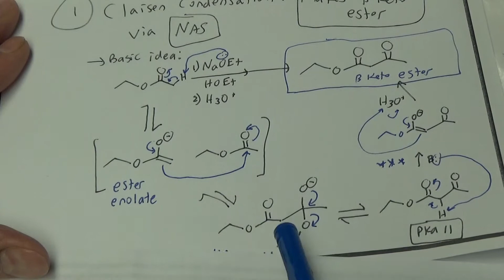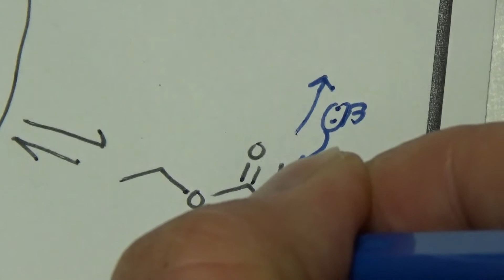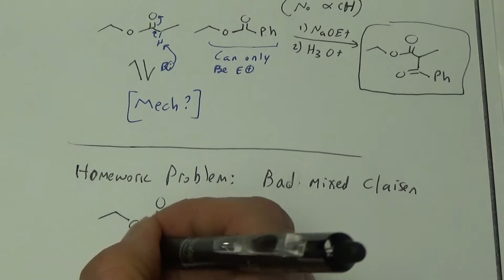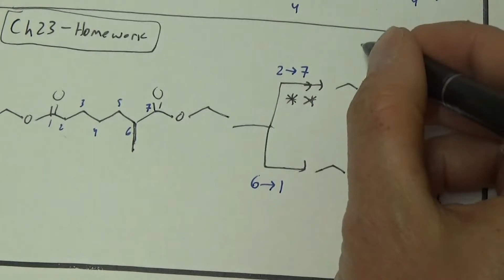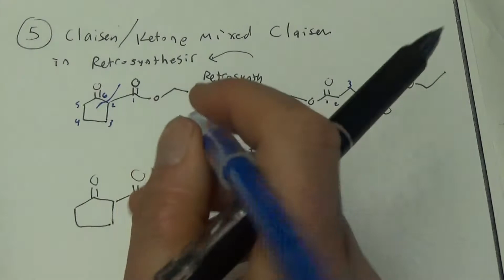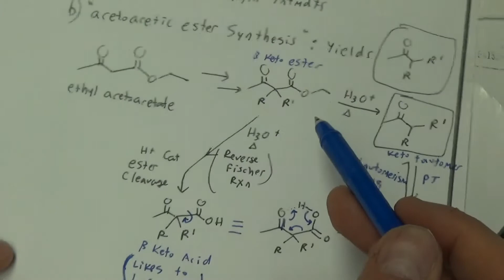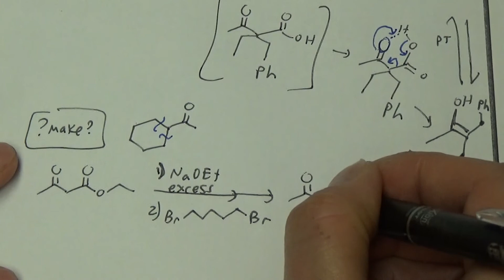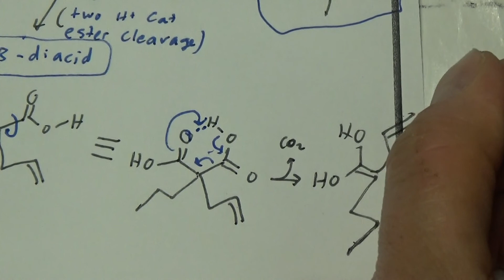chem335 lecture [5-11-21]: ch23 (claisen2)